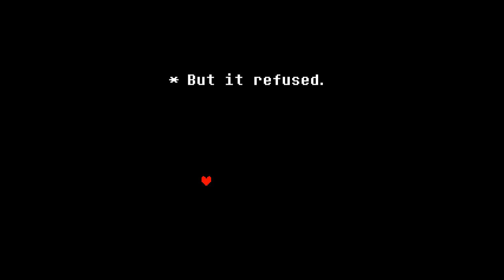Let's Play Undertale [ENG] - 35 - Asriel rises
The truth is uncovered and the king awaits. What will happen?

Sorry for me ruining the moment when I talked to Asgore, but I couldn't keep myself together.